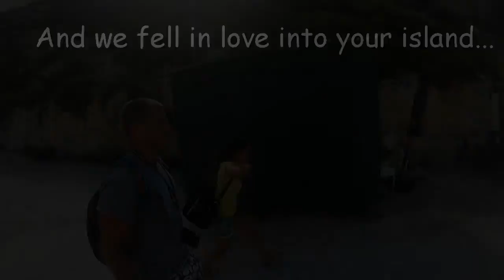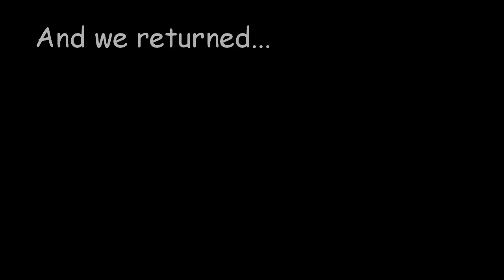Renata & Duno, our family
The most beautiful people in the world are on Zakynthos